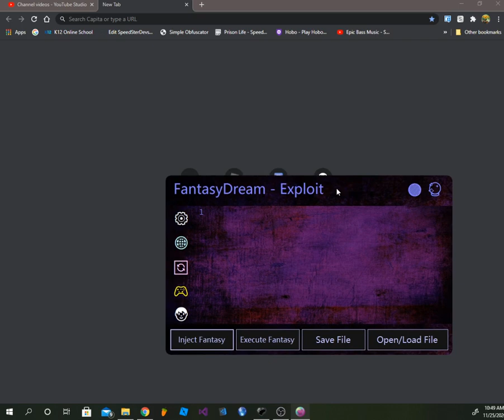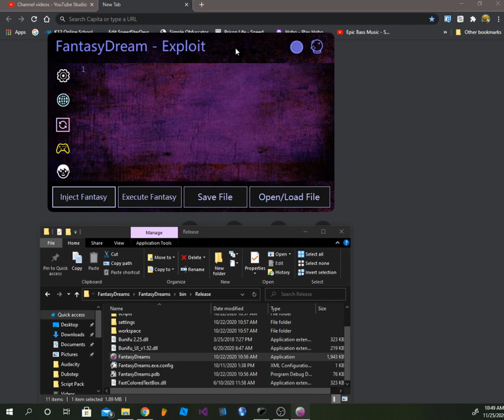I'm giving away this free roblox executor UI | Visual Studio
this ui is free (ignore the video)
only way to get UI!